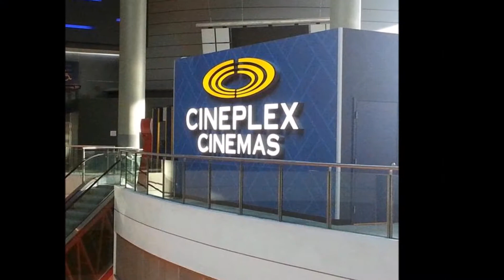33 Empress Ave 2101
--Direct Access To Subway,Loblows, Restaurants,Shops And Movie Theatre--. Luxury Condo-' The Royal Pinnacle' Located At The Heart Of North York And Most Desirable 'Empress Walk'. Cozy 1Br Unit With 1 Parking And 1 Locker. Unobstructed View. Kitchen Features Open Concept Layout. Minutes To Gov't Services, Arts Centres And Hwys. Walk To Earl Haig And Mckee Public School. A Must See!
Stainless Steel Appliances (Fridge, Stove, B/I Dishwasher And Microwave); Washer & Dryer,